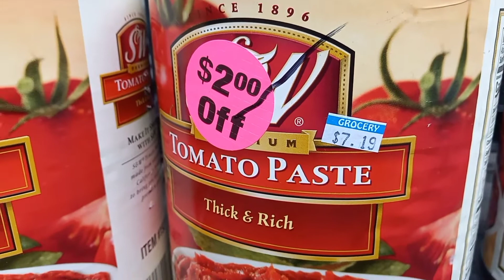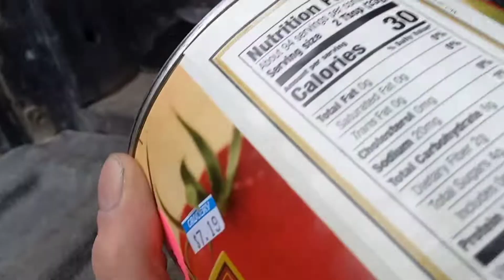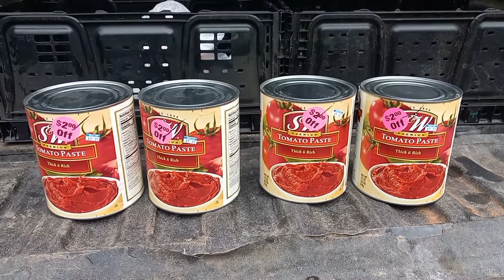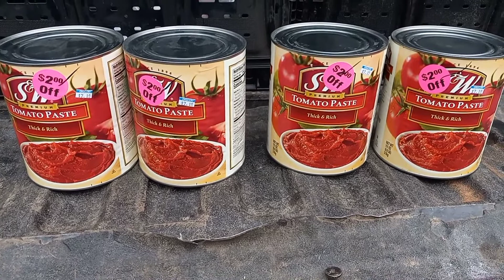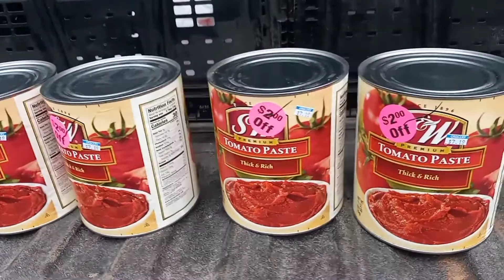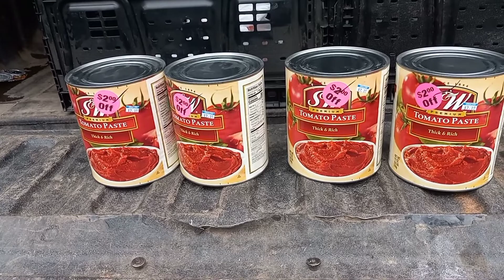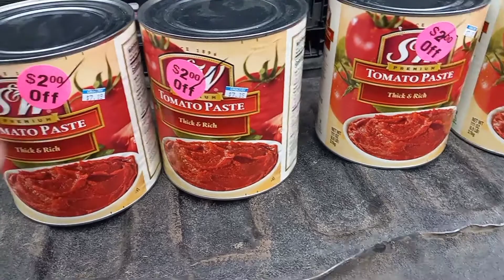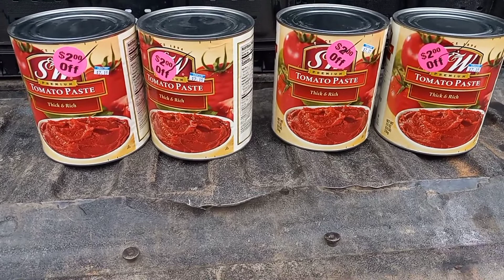DEAL OF THE DAY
keep looming for the deals they are still out there